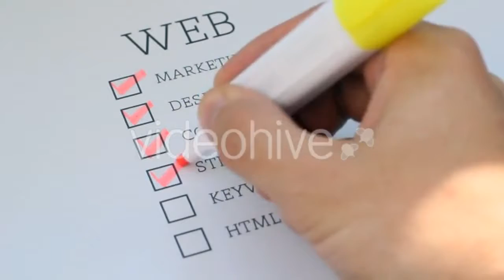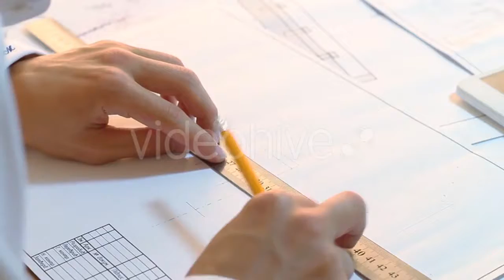Download now: Checklist Web - (business-corporate) Stock Footage | Mega Pack +40 items